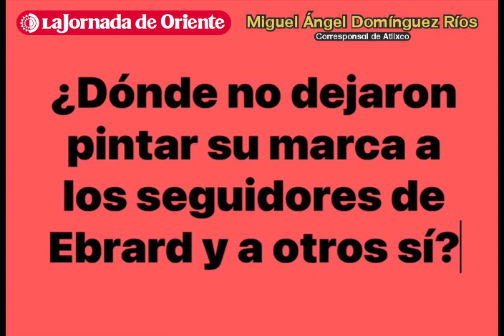Atlixco. “No vamos a lamernos las heridas por no existir piso parejo en la interna de Morena”,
Atlixco. “No vamos a lamernos las heridas por no existir piso parejo en la interna de Morena”, atizan seguidores y el enlace estatal de Marcelo Ebrard